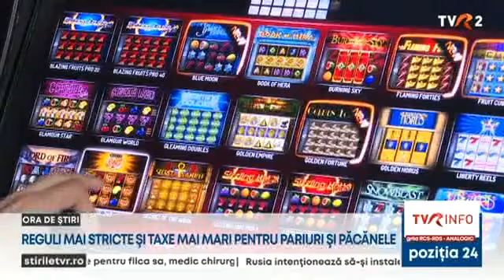Reguli mai stricte și taxe mai mari pentru pariuri și păcănele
Guvernul a aprobat, joi, ordonanţa de urgenţă care reglementează domeniul jocurilor de noroc, a anunţat purtătorul de cuvânt al Executivului, Mihai Constantin. Guvernul pune astfel reguli mai stricte și taxe mai mari afacerilor cu pariuri și păcănele. Premierul Marcel Ciolacu susține că aceste companii fac miliarde în România, dar trimit tot profitul în afara țării și chiar în afara Uniunii Europene. Din cauza "portițelor'' din lege. Premierul declară război evazioniștilor și îi acuză pe patronii din industria pariurilor că amenință politicieni și concediază jurnaliști.